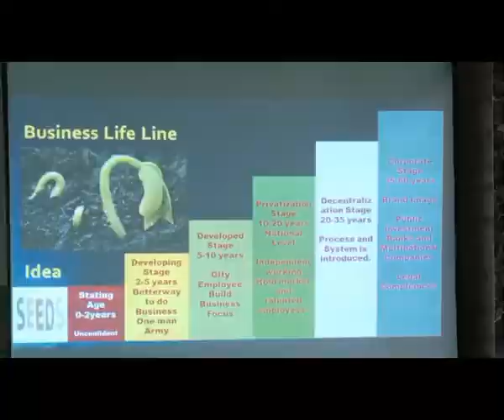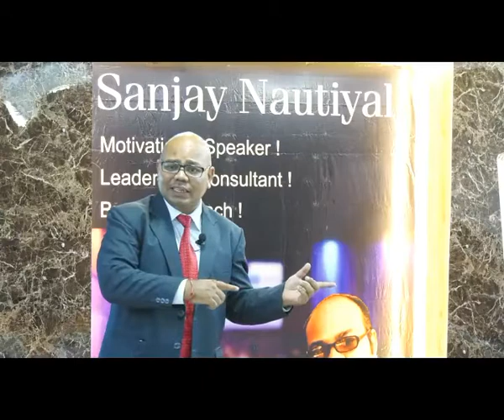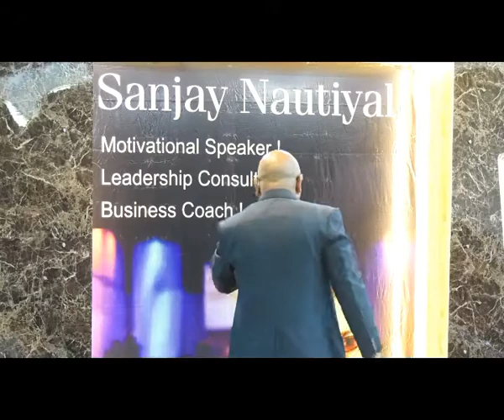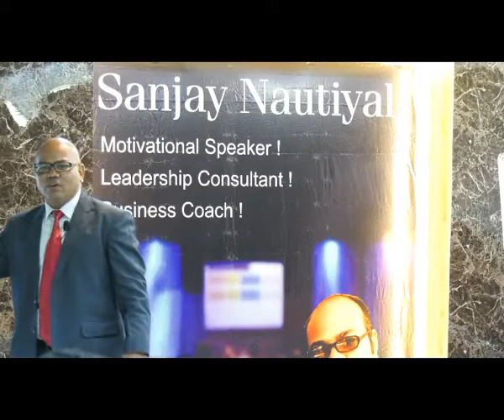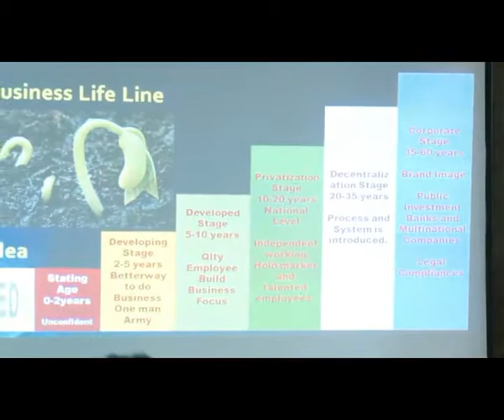Psychological problems faced by a Startup businessman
Every businessman faces some psychological problem when he starts his business,  actually, it is the initial face of business when the businessman has to play three different responsibilities at a time.